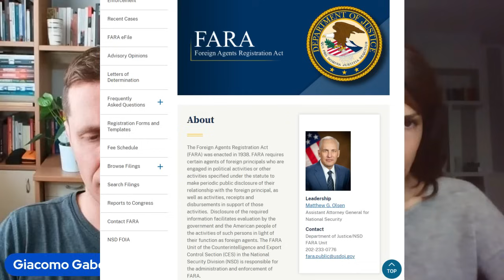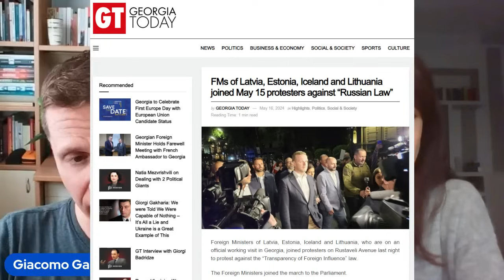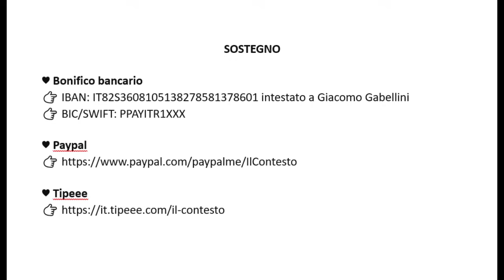Trame georgiane – Con Chiara Nalli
Da qualche settimana, la Georgia è attraversata da pesanti turbolenze politiche e sociali, sorte dall’iniziativa del governo di Tbilisi, imperniato sul partito europeista Sogno Georgiano, di introdurre una legge volta a sottoporre a più rigorosi controlli l’attività delle Organizzazioni Non Governative (Ong) il cui bilancio dipenda per oltre 20% da finanziamenti esteri. Le manifestazioni di protesta contro la decisione dell’esecutivo, guidate dall’opposizione e dalle Ong stesse, sono in alcuni episodi degenerate in scontro aperti tra dimostranti e forze dell’ordine, sulla scia dell’inaudita ondata di ingerenze straniere che caratterizza l’intera vicenda. Parliamo della delicatissima situazione che va sviluppandosi in Georgia, inserendola nel più ampio contesto geopolitico, assieme a Chiara Nalli, esperta di mondo balcanico e studiosa di strategie di guerra non ortodossa.

SOSTEGNO
🟠 Bonifico bancario
👉 IBAN: IT82S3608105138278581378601 intestato a Giacomo Gabellini
👉 BIC/SWIFT: PPAYITR1XXX

👉 Ordine multipolare. Geopolitica e cultura della crisi, Diana 2024